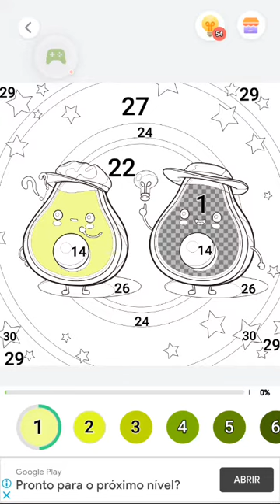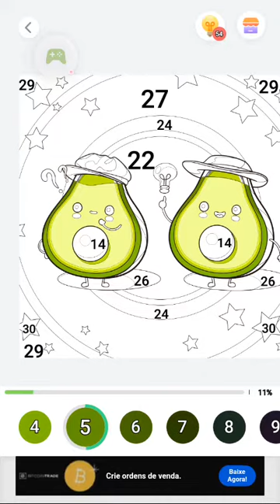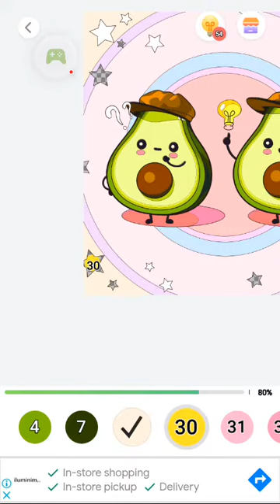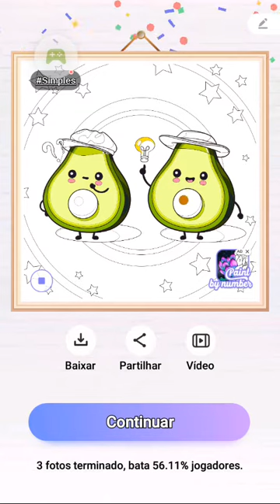Jogando e Colorindo 🎮🎨